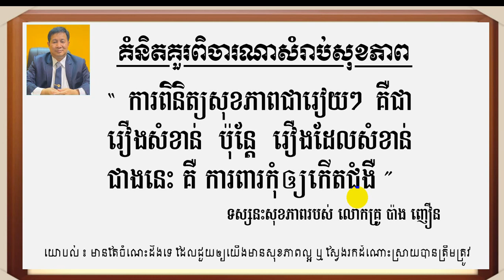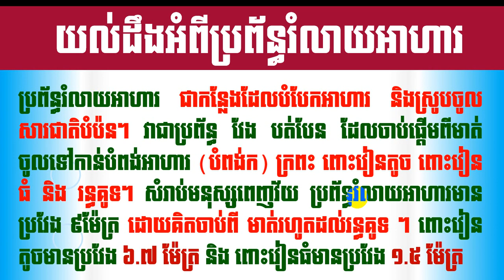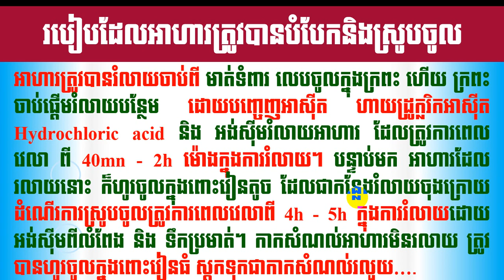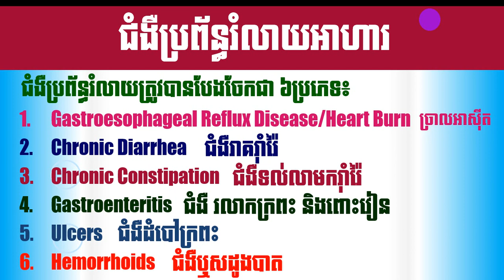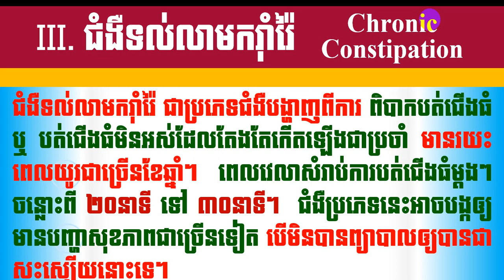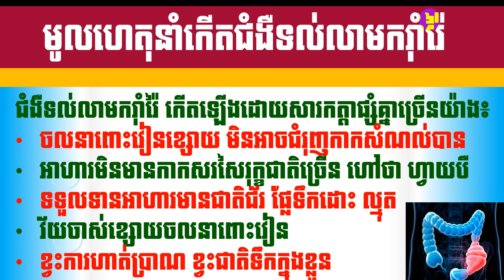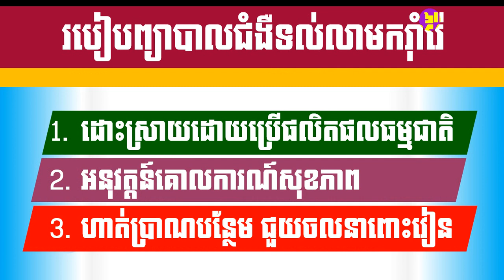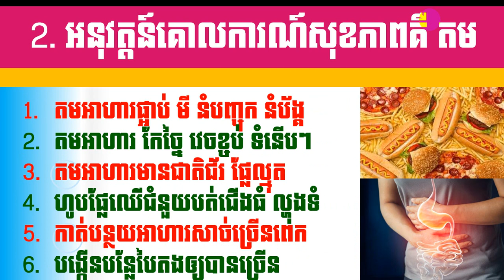EBC ពន្លឺសុខភាព - ជំងឺទល់លាមករ៉ាំរ៉ៃ - English (Pang Leehouv)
ជំងឺទល់លាមករ៉ាំរ៉ៃ ពន្យល់បកស្រាយដោយលោកគ្រូ ប៉ាង លីហ៊ៅ (Pang Leehouv) តំណាងក្រុមហ៊ុន អ៊ីប៊ីស៊ី (EBC)